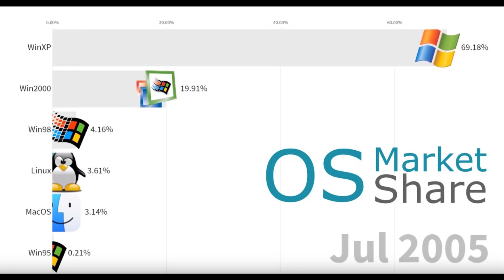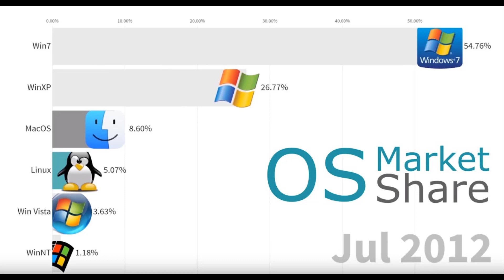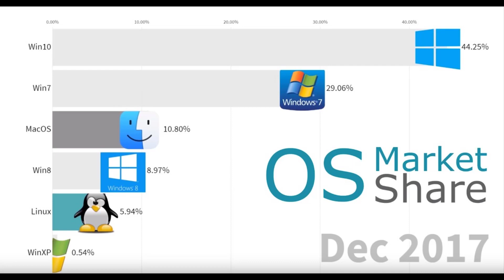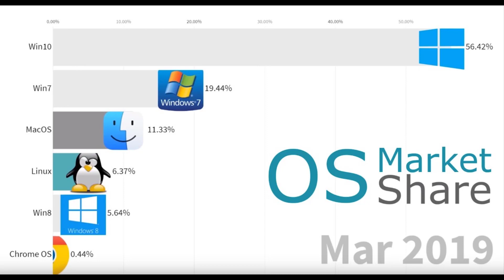Most Popular Operating Systems (Desktop & Laptops) 2003 - 2019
OS platforms market share usage on desktop computers and laptops.

Data geek and I love visualizations.

Data source: W3S log files since 2003